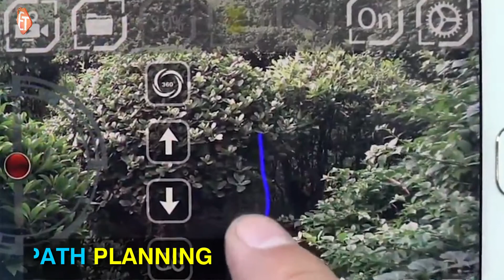JJRC H37 Foldable Drone - TheEliteTrends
Product Description ▶ Try this foldable Quadcopter drone which also works great as a selfie camera. Let your photo looks more beautiful with its 720P camera and aerial photography beauty mode. Lightweight airframe and small size which makes it easy to carry with its foldable arm. The Gravity Sensor Mode enables the small foldable drone to automatically follow the way you move your smartphone.

TheEliteTrends
Online Shopping Destination!!